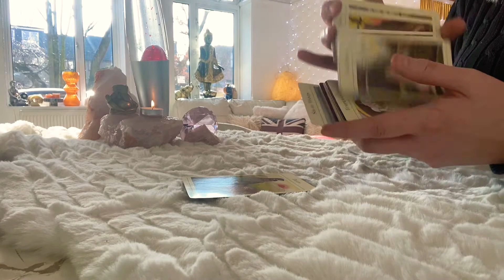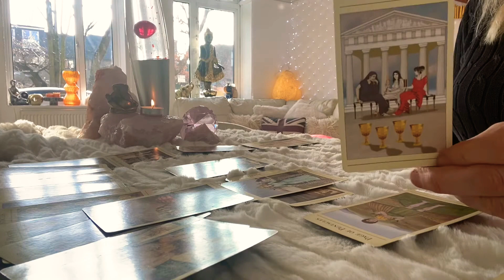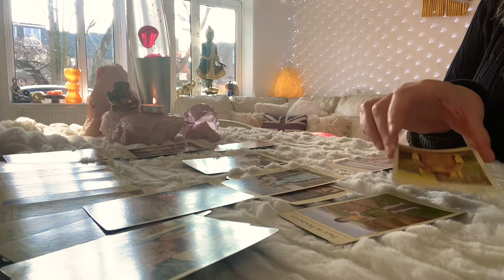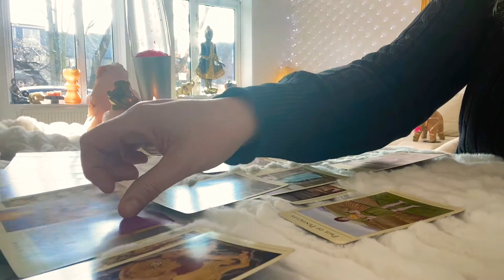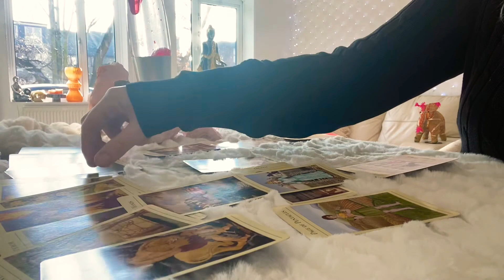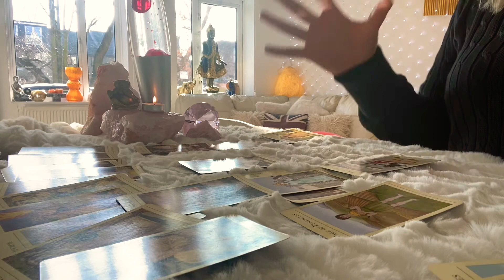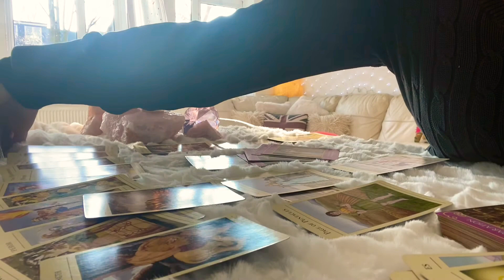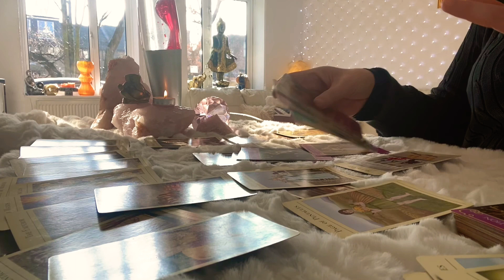Gemini Weekly 🌈 New Job Love and commitment but only after an ending❤️❤️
Gemini weekly March 1-7 ❤️ Be Playful , forgive and learn . ❤️